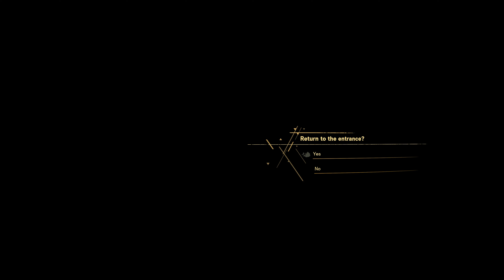Forspoken - Full Walkthrough Gameplay - Part 3